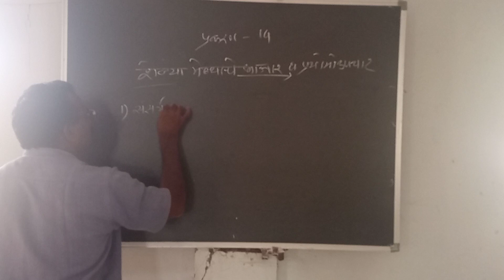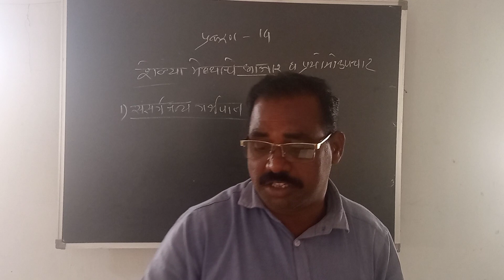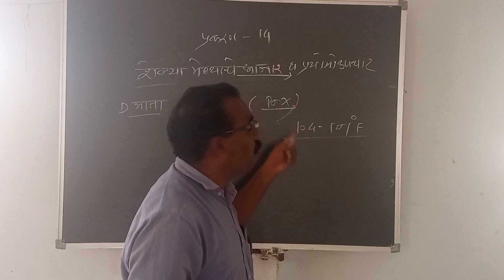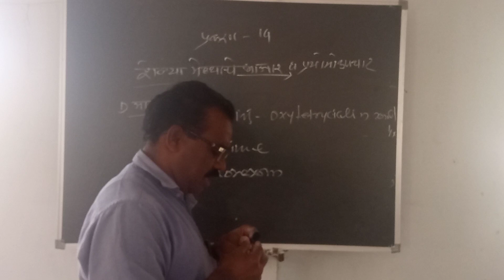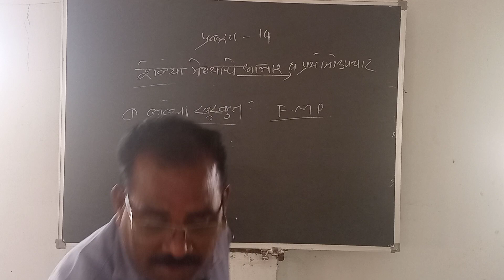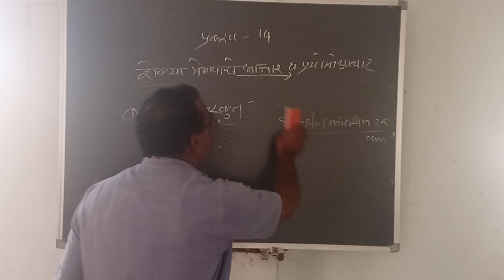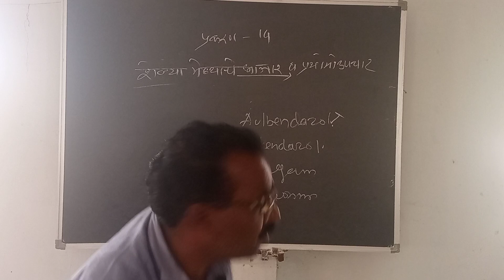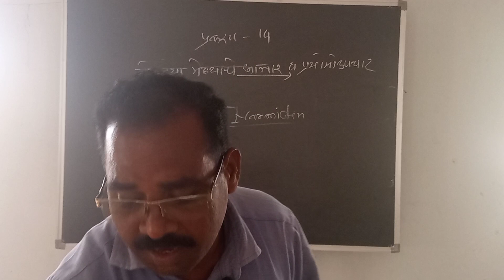प़रकरण 14शेळया - मेढयाचे आजार व प्रथौम उपचार